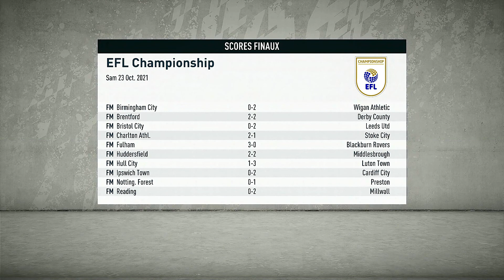Fifa 20 Carrière Manager Mansfield Town 23 : ON FIRE!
Bonjour à tous et bvn pour une carrière manager avec Victorien Kajette avec Mansfield Town en D4 Anglais avec pour but de monter en Première League!